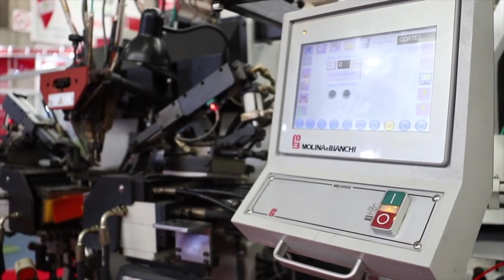La edición 57 de Anpic, será del 26 al 28 de mayo | Notitrece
La edición 57 de Anpic, será del 26 al 28 de mayo en el Poliforum León, con la espera de una derrama de 300 millones de pesos.